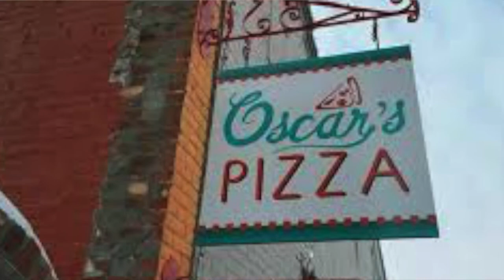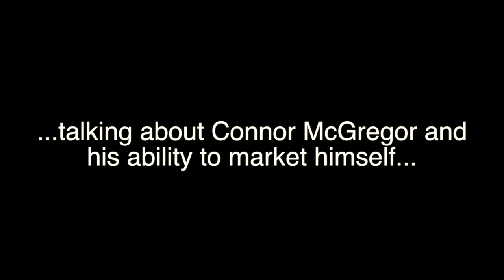Why We Make Videos.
Why we make videos about local/regional MMA.